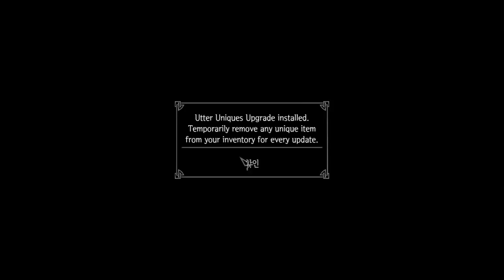5회차122화 오우.. 후광이 오우야 - 엘더스크롤5 스카이림 (도바킴)